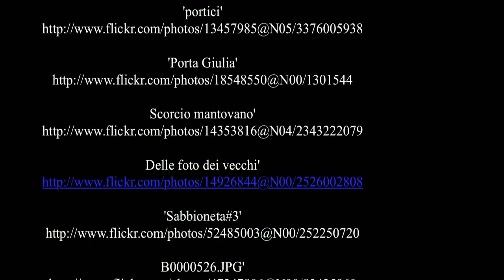Mantua and Sabbioneta - Italy - Unesco World Heritage Site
MANTUA AND SABBIONETA.  Mantua (Italian: Màntova About this sound listen (help·info), in the local dialect of Emilian language Mantua) is a city and comune in Lombardy, Italy and capital of the province of the same name. Mantua's historic power and influence under the Gonzaga family, made it one of the main artistic,[1] cultural and notably musical hubs of Northern Italy and the whole country itself. Mantua is noted for its significant role in the history of opera,[2] and the city is known for its several architectural treasures and artifacts, elegant palaces or palazzi, and its medieval and Renaissance cityscape. It is also the town where Romeo was banished to in William Shakespeare's play Romeo and Juliet.

Mantua is surrounded on three sides by artificial lakes created during the 12th century.[3] These receive the waters from the Mincio, which descend from Lake Garda. The three lakes are called Lago Superiore, Lago di Mezzo, and Lago Inferiore ("Superior", "Middle", and "Inferior" Lakes).[4] A fourth lake, Lake Pajolo, which once completed a defensive water ring of the city, dried up at the end of the 18th century.Sabbioneta is a town and comune in the province of Mantua, Lombardy region, northern Italy. It is situated about 30 km north of Parma, not far from the northern bank of the Po River. It was inscribed in the World Heritage List in 2008.
[edit] History

Sabbioneta was founded by Vespasiano I Gonzaga in the late 16th century along the ancient Roman Via Vitelliana, on a sandy bank of the Po (whence the name, meaning "Sandy" in Italian; he was its first duke, using it as a personal fortress and residence. It was also during this period that it became a minor musical centre; composers such as Benedetto Pallavicino were employed here by Vespasiano Gonzaga, prior to his moving to the main Gonzaga city of Mantua.
[edit] Monuments and landmarks
Mantua and Sabbioneta*
UNESCO World Heritage Site
Galleria degli Antichi
State Party   Italy
Type  Cultural
Criteria  ii, iii
Reference  1287
Region**  Europe and North America
Inscription history
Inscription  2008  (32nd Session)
* Name as inscribed on World Heritage List.
** Region as classified by UNESCO.

In 2008, Sabbioneta was inscribed in the UNESCO World Heritage List as a recognition of its perfect example of practical application of Renaissance urban planning theories.